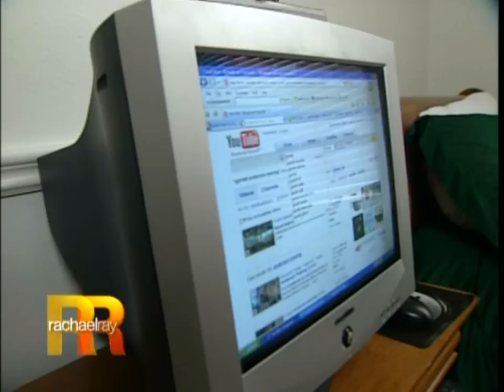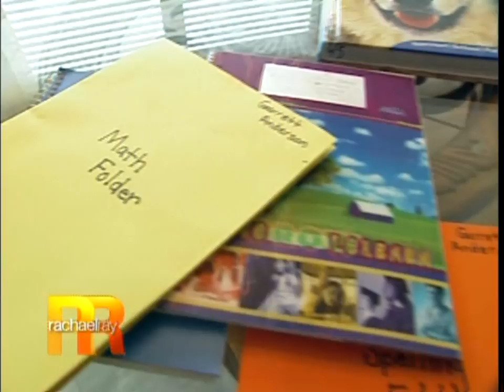Garrett Anderson's appearance on Rachael Ray talk show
Thank you to Rachael Ray and her staff for treating Garrett like a celebrity, and giving our entire family first class treatment.